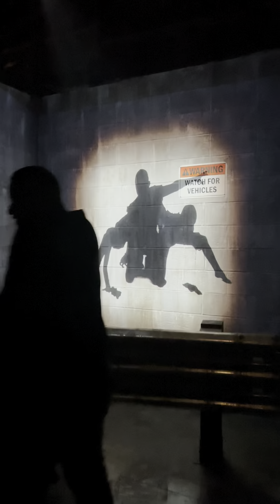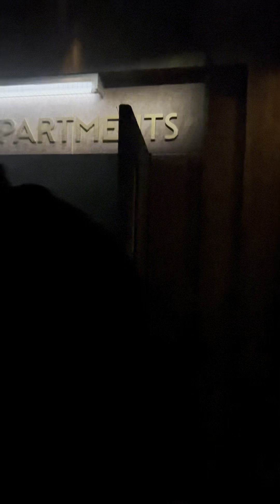HHN Throwback: Evil Dead Rise